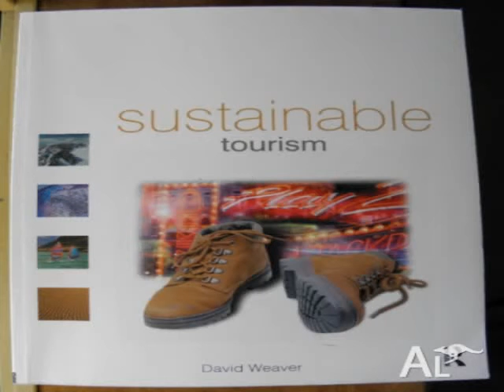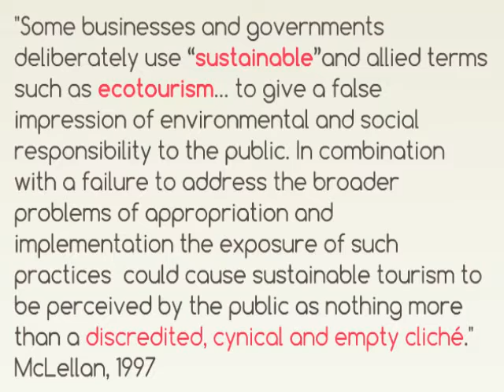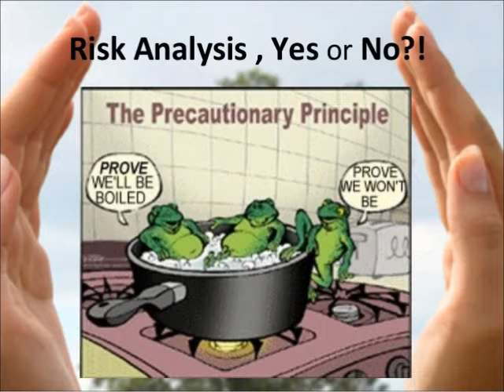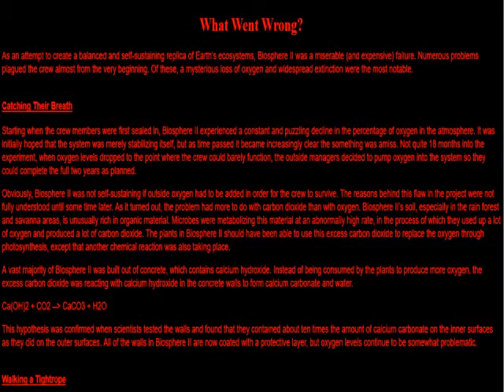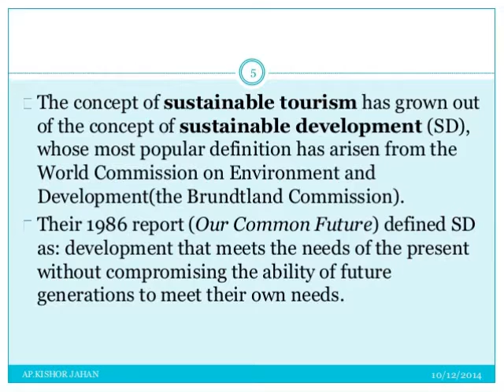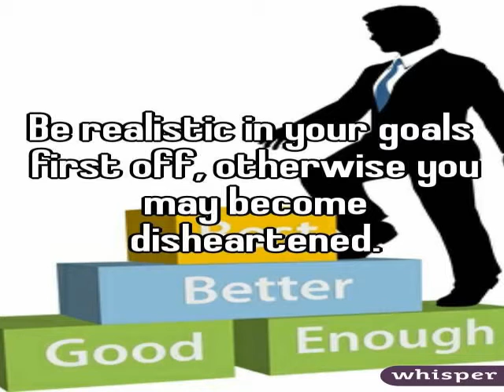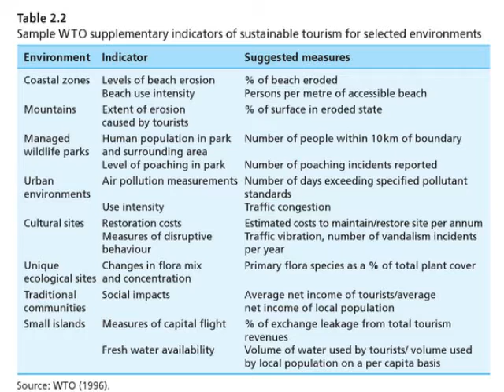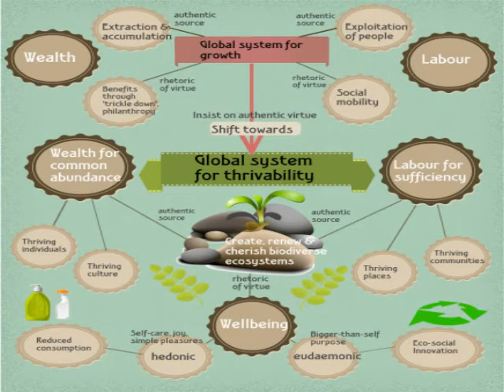Sustainable Tourism Chapter2